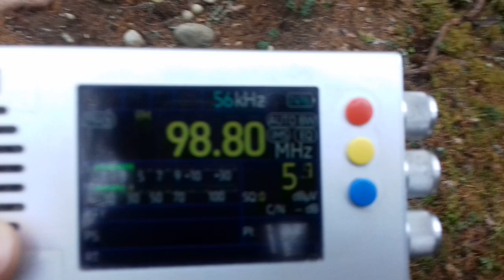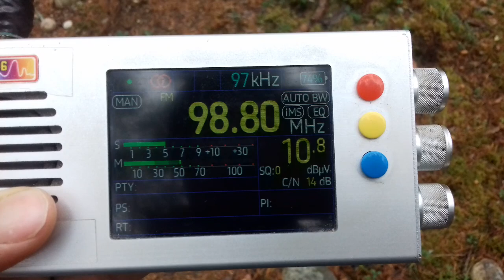[Tropo] 98.8 h Jouluradio (Jyväskylä/Taka-Keljo)(Central Finland)~271km 300° 200m 0.5 kW (ERP)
temporary christmas radio

location:Priozersk(SPb-Region)
time 09:15 GMT
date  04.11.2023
00:39 ID "Jouluradio"